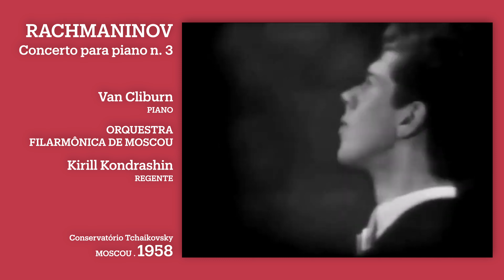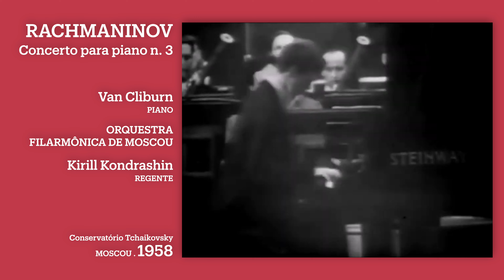A HISTÓRIA DO CONCURSO TCHAIKOVSKY DE MOSCOU